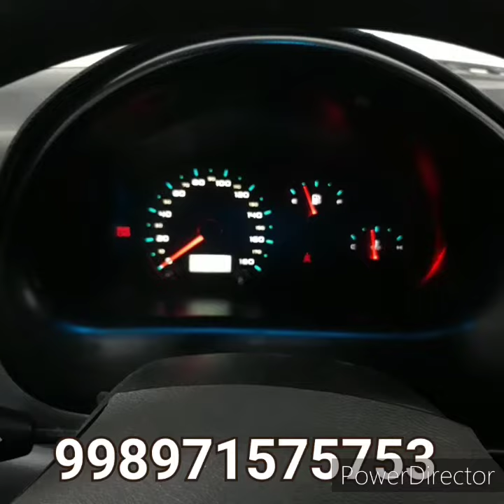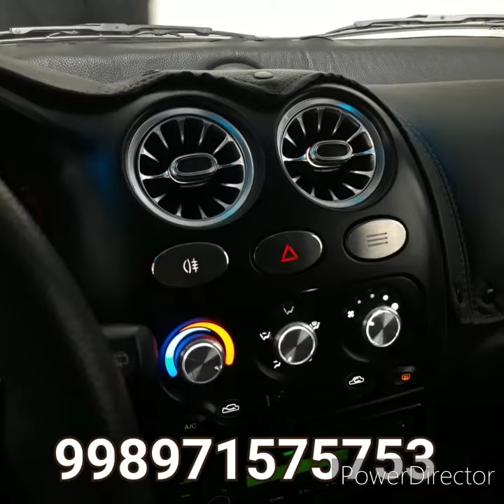MATIZ SUPER TUNING/матиз тунинг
matiz did bilan tuning qilingan